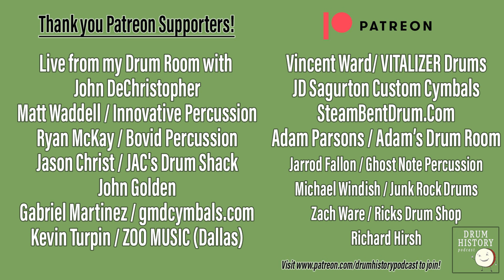The Lessons of Mike Clark with Rob Hart - EP 217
Mike Clark is one of the most respected jazz, funk, and fusion drummers of the 20th century with his own unique style and approach to the kit. Rob Hart joins me back on the podcast to share recordings of a lesson he took with Mike in 1992 which grew into a 30+ year friendship. We go through 8 clips that were recorded in a San Francisco Apartment with a mix of Mike Clark and Rob Hart playing which makes this a very fun and interesting episode!

Here is a link to the previous episode with Rob Hart where we look at his lessons with Steve Smith

and here is a link to Rob's original episode of the podcast which breaks down a Tony Williams clinic from 1982

my YouTube membership channel to get access to perks